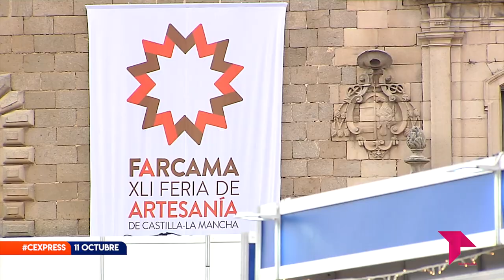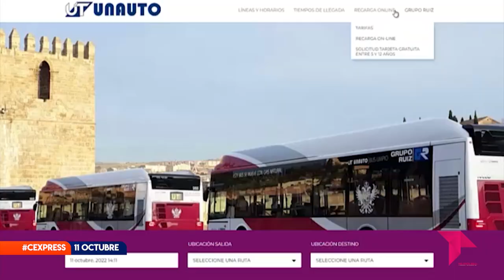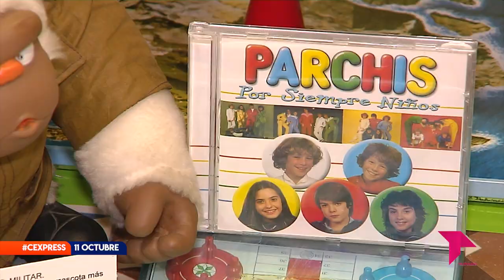CONECTAMOS EXPRESS MARTES 11 DE OCTUBRE 2022